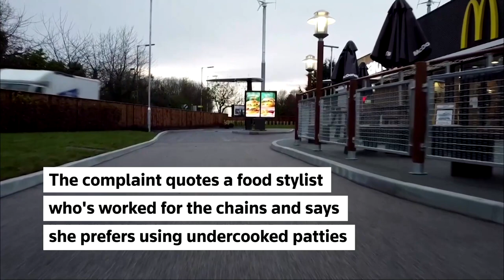Customer takes McDonald's, Wendy's beef to court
Justin Chimienti thought his Big Mac and Bourbon Bacon Cheeseburger were not as big and juicy as advertized. Now he is suing McDonald's and Wendy's in a Brooklyn federal court, accusing the fast-food chains of defrauding customers with their marketing.